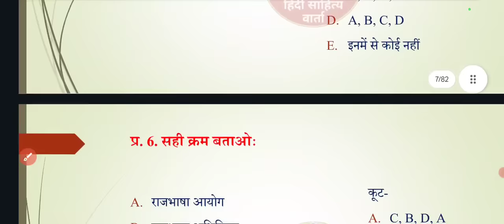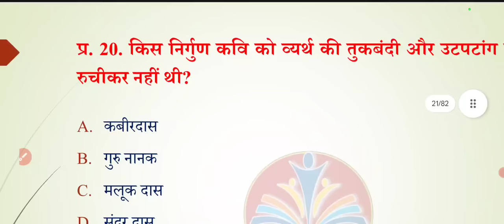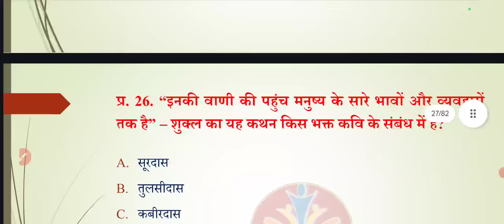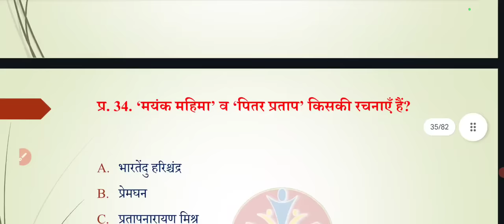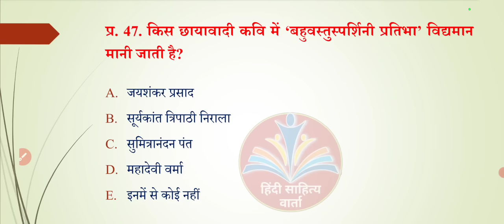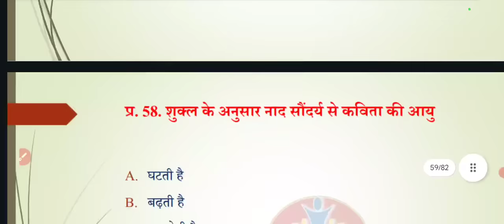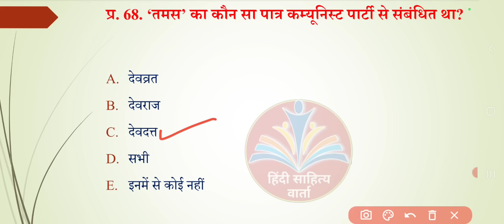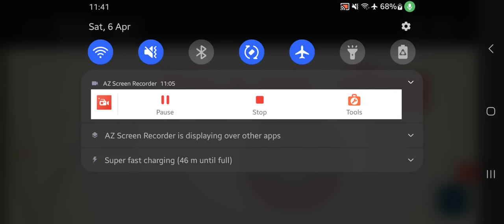Expected Questions PGT Hindi